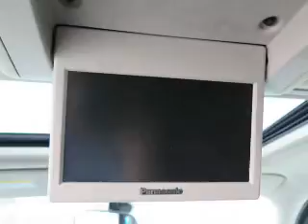2008 Cadillac Escalade ESV 207045 - Asheville NC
Year: 2008
Make: Cadillac
Model: Escalade ESV
Trim:
Engine: 6.2 liter 8 Cylindercylinder AWD
Transmission: 6A
Color:
Mileage: 145393
Address:
VIN:1GYFK66868R207045